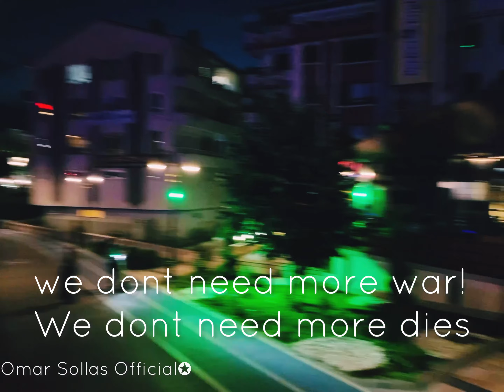Hees Wadani Ah Oo English ah Iyo Meelaha Ugu Qurxoon Dalxiiska Dalka Turkiga Turkey Turkish Turkiye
Riyada Dalkeenu Mar uun uugaadhi doono Waa Hees Wadani Ah Oo English Ah hadana Oo qof walboo soomaali ah qalbigiisa taabanaysa.

Dalxiiska Goobaha Ugu qurxoon Dalka
Turkiye Jawi macan Oo Dhamaystiran.

We need the life with peace
No guns no fight
We don't need more war
We don't need more dies
I am dreaming like everyone in the world
To be a human, Living in a good life
(Repeat lyrics)
lam dreaming like everyone in the world
We are Somalians
We are Africans
Our blood is one
Let us together hand by hand to a future🇸🇴💙🇸🇴

Soomaalida_Dalka Turkiye
Hees Wadani Ah
Hees Dalxiis
Dowlad wanaaag
Dalxiis Wanaagsan
By Omar Sollas Official
Ankara,Istanbul,Mersin,Antalya,
Adana,Izmir,Samsun,Tarabsone|🇸🇴|🇹🇷